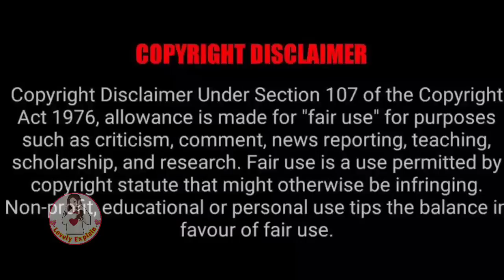President is sharing banana kiss😘with his wife so their son asked Daddy r u🤣..Part 2#lovelyexplain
lovelyexplain